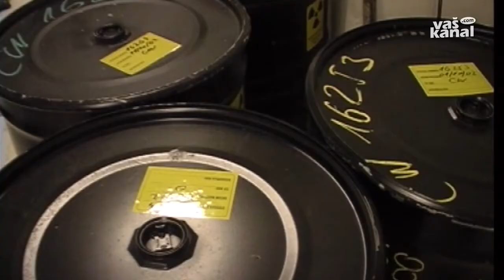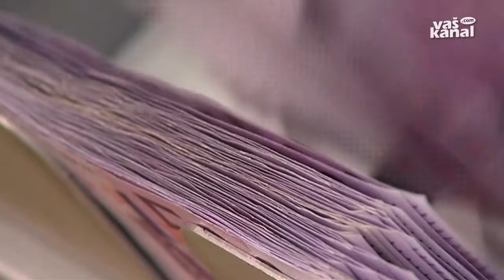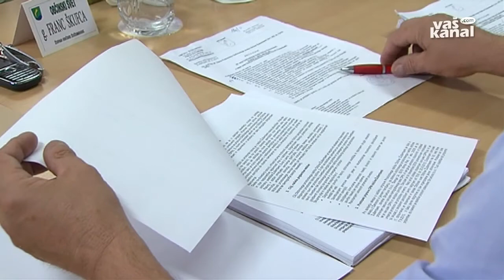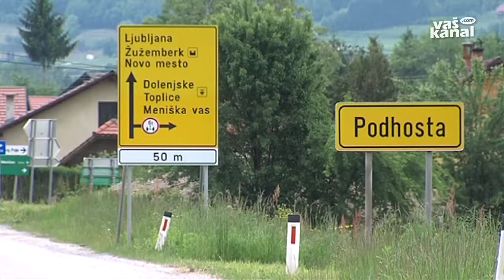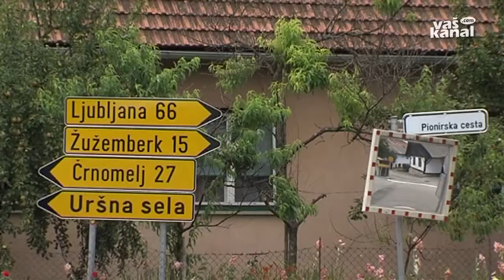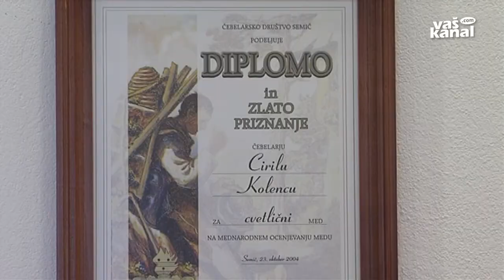Novice, 9. julij 2014